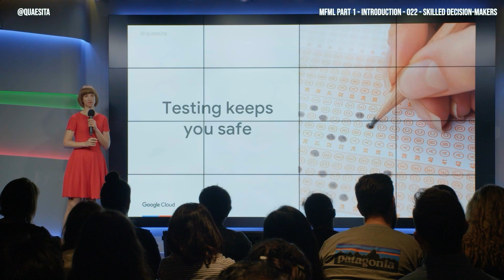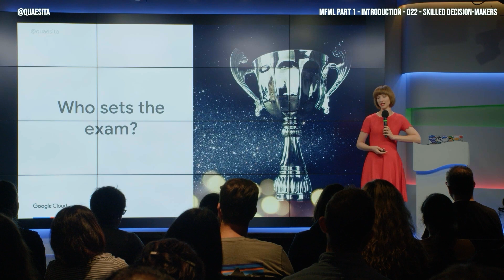MFML 022 - Skilled decision-makers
AI projects need skilled decision-makers more than any other role. If your team lacks the skills to set a clear vision and success metrics at the beginning of your project, there’s no point in all that beautiful engineering — it will only deliver poisonous rubbish in the end. On the other hand, if we train skilled leaders, then humanity can enjoy unprecedented ease and plenty. In the hands of competent decision-makers, scalable technology can help us solve some of the biggest problems facing our species.